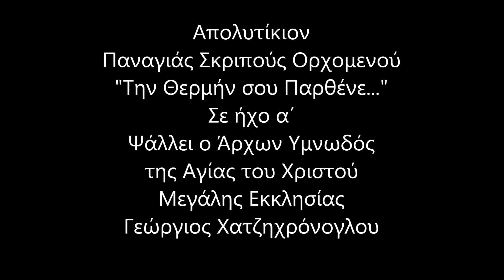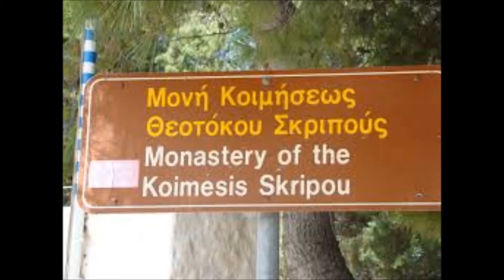Απολυτίκιον Παναγιάς Σκριπούς Ορχομενού "Την Θερμήν σου Παρθένε..." Σε ήχο α΄.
Ψάλλει ο Άρχων Υμνωδός της Αγίας  του Χριστού
Μεγάλης Εκκλησίας Γεώργιος Χατζηχρόνογλου.
Ο Ναός της Παναγίας βρίσκεται στην ενορία της Σκριπούς στον Ορχομενό. Γιορτάζει στις 10 Σεπτεμβρίου.
Για εκατοντάδες χρόνια ήταν ανδρικό μοναστήρι και μόνο κατά τον τελευταίο αιώνα λειτούργησε σαν ενοριακός ναός. Κατά τους Πουκεβίλ και Λικ, ως το 1821 διατηρούσε 60 καλογέρους, που διαλύθηκαν το 1926 μετά την απαλλοτρίωση των κτημάτων του μοναστηριού.

Γραπτή επιγραφή ενσωματωμένη στο εξωτερικό της αψίδας του ιερού αναγράφει τον κτήτορα Λέοντα Βασιλικό Πρωτοσπαθάριο (οστιάριος, εκκλησιαστικός αξιωματούχος και στρατηγός, διοικητής του θέματος της Ελλάδας που είχε έδρα τη Θήβα) και τη χρονολογία κατασκευής του ναού 873/4. Στην τοιχοδομία του ναού έχει χρησιμοποιηθεί και αρχαίο υλικό από τον περιβάλλοντα αρχαιολογικό χώρο.

Ο ναός είναι εγγεγραμμένος σταυροειδής με τρούλλο, με προεξέχουσες τις κεραίες του σταυρού και στενό νάρθηκα. Από το αρχικό συγκρότημα σήμερα σώζεται μόνο το καθολικό, αφιερωμένο στην Κοίμηση της Θεοτόκου και στους Αποστόλους Πέτρο και Παύλο, όπως αποδεικνύει το τρισυπόστατο Ιερό Βήμα. Ο γλυπτικός διάκοσμος στις εσωτερικές και εξωτερικές του επιφάνειες είναι πλούσιος με πολλά μέλη ενσωματωμένα στα μεταγενέστερα κελλιά, νότια του Καθολικού και στο δυτικό πρόπυλο. Πολλές τοιχογραφίες διαφόρων εποχών βρίσκονται στα τρία Ιερά και σποραδικά στον κυρίως ναό. Οι παλαιότερες ανήκουν στον 17ο αιώνα. Νοτιοδυτικά του ναού ήταν χτισμένα τα αρχικά κελλιά σε πέντε διαδοχικούς κεραμοσκεπείς χώρους. Ανατολικά από αυτά υπάρχουν τα νεότερα κελλιά τα οποία χρησιμοποιούνται και σήμερα για θρησκευτικές και πολιτιστικές εκδηλώσεις.

Βορειοδυτικά βρίσκεται το καμπαναριό που κατασκευάστηκε το 1939. Ανασκαφικές εργασίες στο παρελθόν αποκάλυψαν στο εσωτερικό του ναού την ύπαρξη παλαιοχριστιανικού ψηφιδωτού και εξωτερικά, στον περίβολο, κτήριο μυκηναϊκής περιόδου.

Νοτιοδυτικά του ναού και σε πολύ μικρή απόσταση, βρίσκεται ο θολωτός τάφος του Μινύα . Πρόκειται για ένα από τα λαμπρότερα δείγματα ταφικής αρχιτεκτονικής της μυκηναϊκής περιόδου και συγκρίνεται με τον θολωτό τάφο του "Ατρέως" στις Μυκήνες. Αποκαλύφθηκε από τον H. Schliemann το 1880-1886 και η ανασκαφή στην ευρύτερη περιοχή ολοκληρώθηκε κατά το 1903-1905, από βαυαρική αποστολή, με επικεφαλείς τους H. Bulle και A. Furtwaengler.

Δυτικά του ναού υπάρχει το αρχαίο θέατρο που οικοδομήθηκε προς το τέλος του 4ου π.Χ. αιώνα, και έφερε στο φως η ανασκαφική έρευνα της Αρχαιολογικής Υπηρεσίας (έφορος Θ. Σπυρόπουλος) το 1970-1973. Διατηρείται το κοίλο, με τα εδώλια για τους θεατές, η ορχήστρα και μέρος της σκηνής. Το αρχαίο θέατρο χρησιμοποιείται σήμερα για πολιτιστικές εκδηλώσεις.

Ανατολικά του θολωτού τάφου υπάρχει μυκηναϊκό ανάκτορο που καταστράφηκε περί το 1200 π.Χ. Έχει εν μέρει μόνο αποκαλυφθεί (από την αποστολή που αποκάλυψε και το αρχαίο θέατρο) και αποτελείται από τρεις πτέρυγες διακοσμημένες με πλούσιες τοιχογραφίες.
10 Σεπτεμβρίου 1943 : Το θαύμα της Μεγαλόχαρης στον Ορχομενό

Στις 8 Σεπτέμβρη του 1943 οι Ιταλοί συνθηκολόγησαν και στην αρχή αρνήθηκαν να παραδώσουν τον οπλισμό τους στους συμμάχους τους Γερμανούς. Τότε η περιφερειακή οργάνωση του Ε.Α.Μ. Ορχομενού θεώρησε ότι μπορούσε να επωφεληθεί και να παραλάβει αυτή τον ιταλικό οπλισμό.Γι' αυτό παρακίνησε τους οπλισμένους και μη Ορχομενίους να κινηθούν προς τη Λειβαδιά. Οι Γερμανοί όμως κύκλωσαν και αφόπλισαν τους Ιταλούς κι όταν έμαθαν για τις προθέσεις των Ορχομένιων έστειλαν εναντίον τους την άλλη μέρα, 9 Σεπτέμβρη, απόσπασμα με τεθωρακισμένα. Οι Ορχόμενιοι, που είχαν φτάσει στο μεταξύ στο σταυροδρόμι του Άγιου Ανδρέα, ανέτοιμοι και αδιοργάνωτοι καθώς ήσαν, σκόρπισαν στη γύρω περιοχή με κατεύθυνση οι περισσότεροι τον απόμερο Διόνυσο. Οι Γερμανοί όμως συνέχισαν την καταδίωξη με σκοπό να επιβάλλουν αντίποινα στον Ορχομενό, όπως ήταν η συνηθισμένη τακτική τους.

Τη νύχτα της 9ης προς τη 10η Σεπτεμβρίου 1943 λίγα μέτρα πιο κάτω από την εκκλησία της Παναγίας, τα γερμανικά τανκς ακινητοποιήθηκαν χωρίς να υπάρχει κανείς φανερός λόγος. Όπως εξιστόρησε ο επικεφαλής του γερμανικού αποσπάσματος Όφμαν, η μορφή της Παναγίας φανερώθηκε στο νυχτερινό ουρανό.

Μετά το τέλος του πολέμου ο επικεφαλής επέστρεψε προσκυνητής στην Παναγία της Σκριπούς, χαρίζοντας στο ναό μια εικόνα με την αναπαράσταση του οράματός του. Από τότε σχεδόν κάθε χρόνο επιστρέφει στο ναό για να προσκυνήσει στις 10 Σεπτεμβρίου. Για το λόγο αυτό η Παναγία της Σκριπούς, εκτός των άλλων ημερομηνιών, γιορτάζει και στις 10 Σεπτεμβρίου με λιτανεία και μεταφορά της εικόνας, στον τόπο που ακινητοποιήθηκαν τα τανκς.
Πηγές

Διαδικτυακή Πύλη Ορχομενού